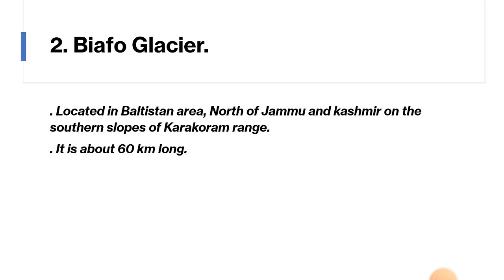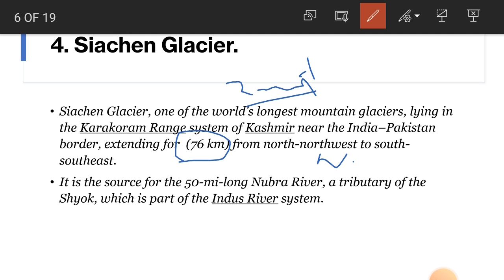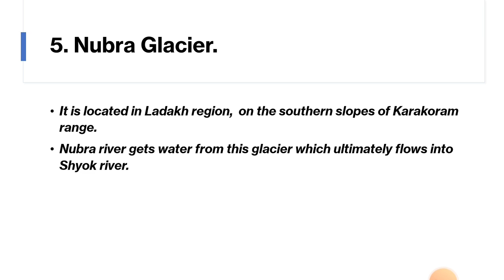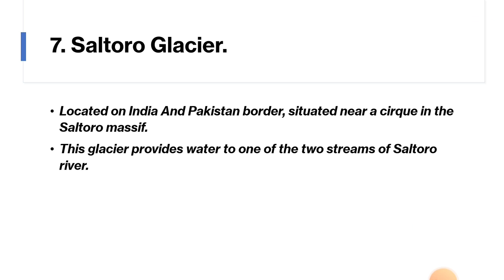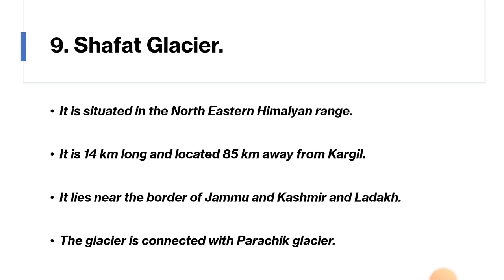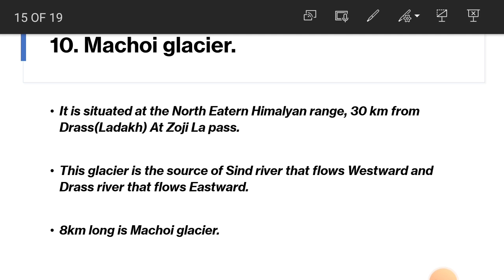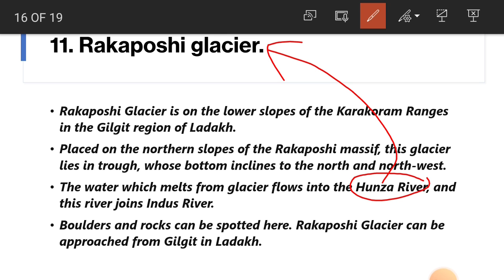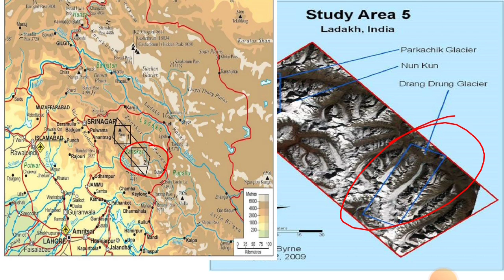/GLACIERS OF JAMMU AND KASHMIR UT AND LADAKH UT / #